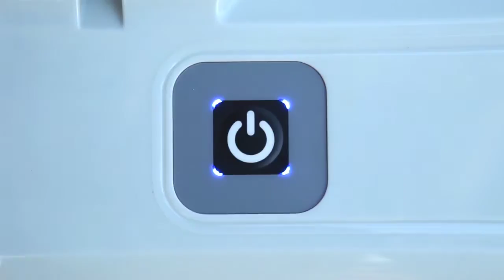Dolphin 2x2 User Guide